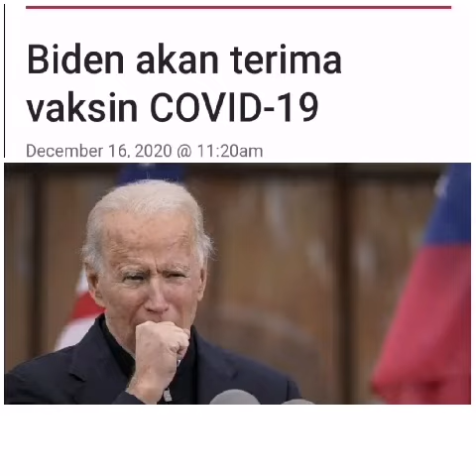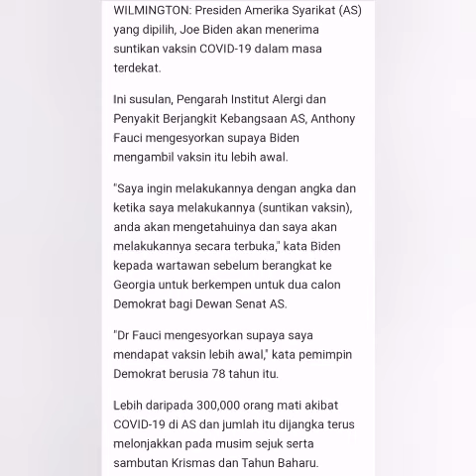Biden (US President) akan terima vaksin covid-19